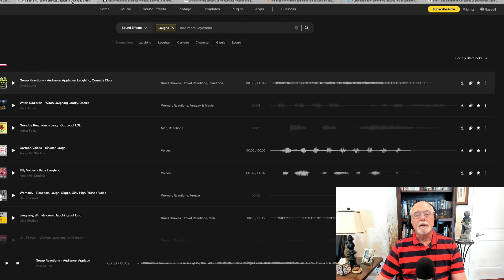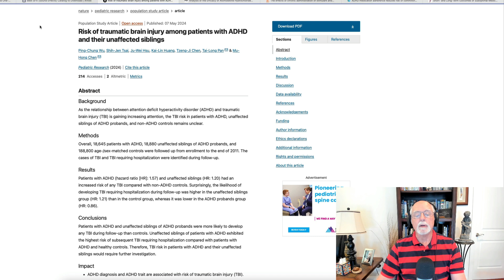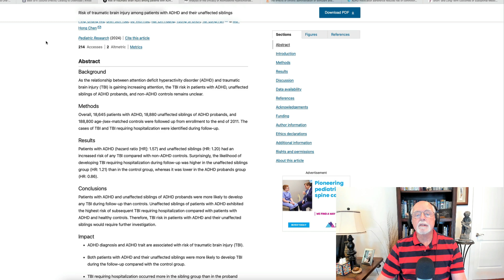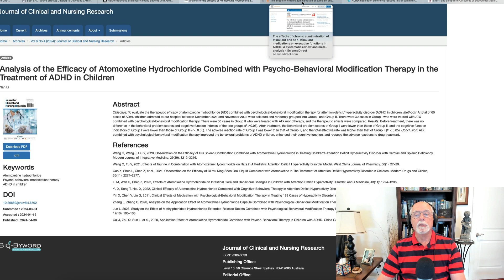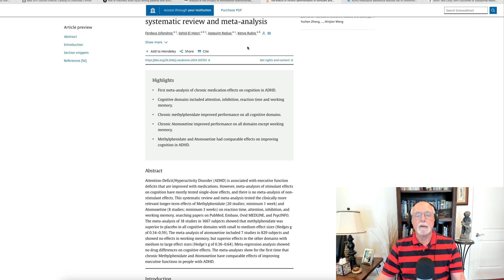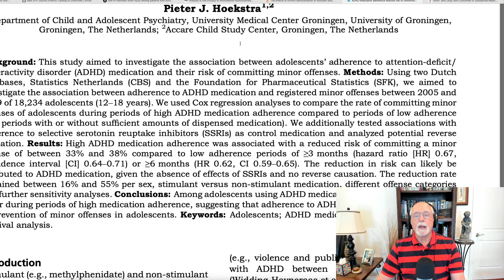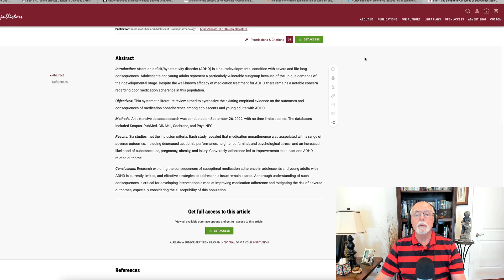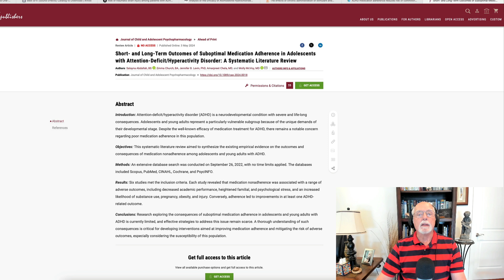Weekly Research Updates for May 11, 2024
00:00 Introduction and my awesome Dad Jokes
00:48 Risk of TBI in people with ADHD compared to their siblings
03:35 Comparing atomoxetine (ATX) alone to ATX with parent training
06:47 Comparing stimulants and nonstimulants on measures of executive functioning in ADHD
08:23 Does ADHD medication reduced the risk for criminal offending in ADHD teens?
10:57 Does adhering to medication improve outcomes in teens with ADHD compared to those who do not adhere to taking medication
13:00  Thanks and conclusion

13:23 Conclusion

 Risk of traumatic brain injury among patients with ADHD and their unaffected siblings
PC Wu, SJ Tsai, JW Hsu, KL Huang, TJ Chen, TL Pan… - Pediatric Research, 2024

Analysis of the Efficacy of Atomoxetine Hydrochloride Combined with Psycho-Behavioral Modification Therapy in the Treatment of ADHD in Children
N Li - Journal of Clinical and Nursing Research, 2024

The Effects of Chronic Administration of Stimulant and Non-stimulant Medications on Executive Functions in ADHD: A Systematic Review and Meta-Analysis
F Isfandnia, S El Masri, J Radua, K Rubia - Neuroscience & Biobehavioral Reviews, 2024

ADHD medication adherence reduces risk of committing minor offenses in adolescents
PT Rosenau, A Dietrich, BJ van den Hoofdakker… - Journal of Child Psychology …, 2024

Short-and Long-Term Outcomes of Suboptimal Medication Adherence in Adolescents with Attention-Deficit/Hyperactivity Disorder: A Systematic Literature Review
S Abdallah, E Church, JB Levin, A Chela, M McVoy - Journal of Child and Adolescent …, 2024

ADHD classification with cross-dataset feature selection for biomarker consistency detection
X Meng, Y Chen, Y Gao, D Geng, Y Tang - Journal of Neural Engineering, 2024

Mendelian randomization analyses reveal causal relationships between brain functional networks and risk of psychiatric disorders
C Mu, X Dang, XJ Luo - Nature Human Behaviour, 2024

 Electroencephalogram-Based ConvMixer Architecture for Recognizing Attention Deficit Hyperactivity Disorder in Children
M Feng, J Xu - Brain Sciences, 2024

ADHD Patients with Suicidal Behaviour: Risk Factors, Comorbidities, and Clinical Profile: A Naturalistic Exploratory Study. Brain Sci. 2024, 14, 437
B Diaz-Piedra, J Sadek - 2024

Exploring the relationship between admixture and genetic susceptibility to attention deficit hyperactivity disorder in two Latin American cohorts
NG Rodríguez, I Briceño-Balcázar, H Nicolini… - Journal of human genetics

… In Combination With Subcutaneous Immunotherapy For The Treatment Of Multiple Allergies Associated With Attention Deficit/Hyperactivity Disorder: A Case Report …
B Ding, Y Lu - Frontiers in Pharmacology
Effects of rope skipping exercise on working memory and cardiorespiratory fitness in children with attention deficit hyperactivity disorder
Z Huang, L Li, Y Lu, J Meng, X Wu - Frontiers in Psychiatry

Long-term cardiovascular risk associated with treatment of attention-deficit/hyperactivity disorder in adults
A Holt, JE Strange, PV Rasmussen, N Nouhravesh… - Journal of the American …, 2024

 EXERCISE IN ADULTS WITH ATTENTION-DEFICIT/HYPERACTIVITY DISORDER: A SYSTEMATIC REVIEW
C Hanbury-Brown, PMA AM, DM Inskip, DM Ogrodnik… - Journal of Clinical Exercise …, 2024

A narrative review of the effects of psychoeducation on children and adolescents with attention deficit hyperactivity disorder
A Syed, HAE Morandini, P Barbaro, P Watson, P Rao - Psychology in the Schools, 2024

Attention Deficit Hyperactivity Disorder And Its Relationship To Risk-Taking Behavior Among Adolescents With ADHD During The Covid-19 Pandemic
DJAS Ahmad, DE Majdley - Educational Administration: Theory and Practice, 2024

Evaluating Effectiveness of Group Intervention Working on Executive Function for Children with Attention Deficit Hyperactivity Disorder: A Prospective Observational …
MH Lim, BH Ching - Malaysian Journal of Paediatrics and Child Health, 2024

The role of cognitive disengagement syndrome in non-suicidal self-injury among adolescents with attention deficit hyperactivity disorder
B Ergül, BE Alan - Early intervention in psychiatry

Prevalence of comorbidity of autism and ADHD and associated characteristics in school population: EPINED study
J Canals, P Morales-Hidalgo, N Voltas… - Autism research: official journal of …

Parenting Stress in Autistic and ADHD Children: Implications of Social Support and Child Characteristics
A Pardo-Salamanca, E Rosa-Martínez, S Gómez… - … Developmental Disorders, 2024